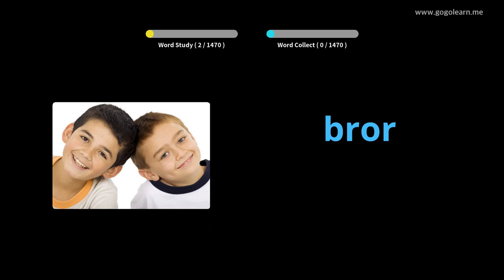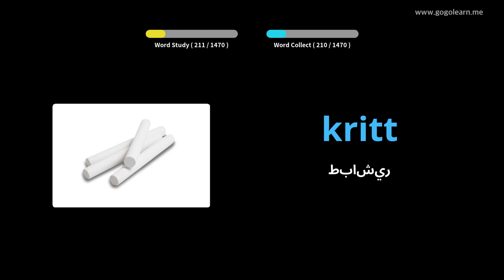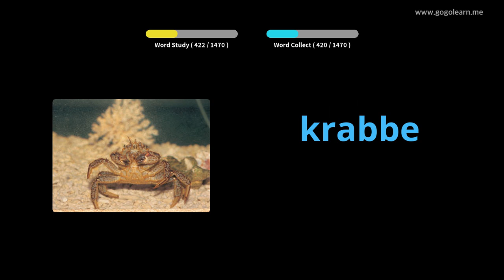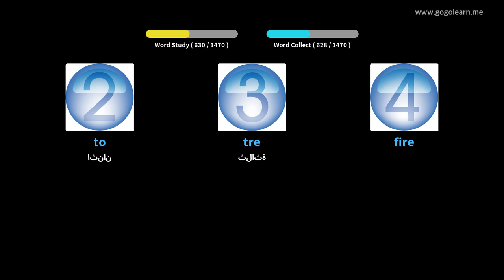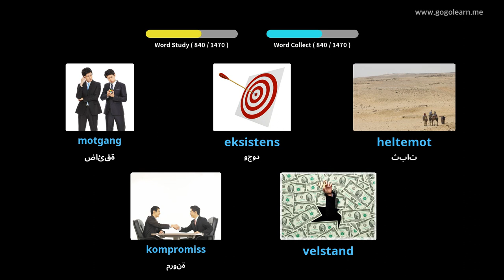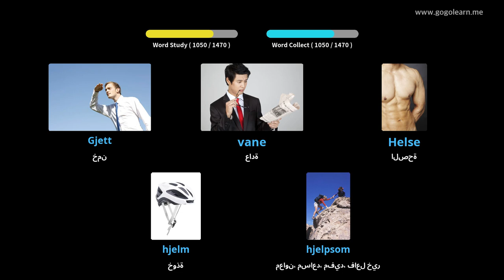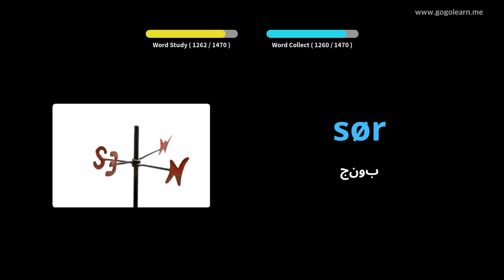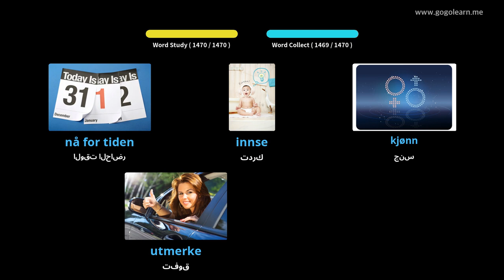تعلم اللغة النرويجية بالصور |المفردات النرويجية الأساسية | Golearn